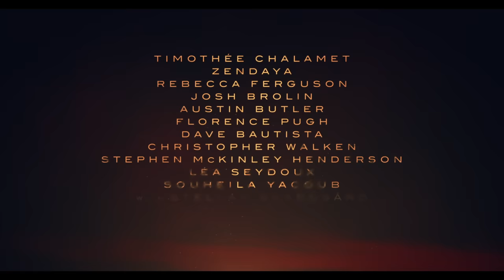Dune: Part Two | Official Trailer 2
The big-screen epic continues the adaptation of Frank Herbert’s acclaimed bestseller Dune with returning and new stars, including Oscar nominee Timothée Chalamet (“Wonka,” “Call Me by Your Name”), Zendaya (“Spider-Man: No Way Home,” “Malcolm & Marie,” “Euphoria”), Rebecca Ferguson (“Mission: Impossible – Dead Reckoning”), Oscar nominee Josh Brolin (“Avengers: End Game,” “Milk”), Oscar nominee Austin Butler (“Elvis,” “Once Upon A Time...In Hollywood”), Oscar nominee Florence Pugh (“Black Widow,” “Little Women”), Dave Bautista (the “Guardians of the Galaxy” films, “Thor: Love and Thunder”), Oscar winner Christopher Walken (“The Deer Hunter,” “Hairspray”), Stephen McKinley Henderson (“Fences,” “Lady Bird”), Léa Seydoux (the “James Bond” franchise and “Crimes of the Future”), with Stellan Skarsgård (the “Mamma Mia!” films, “Avengers: Age of Ultron”), with Oscar nominee Charlotte Rampling (“45 Years,” “Assassin’s Creed”), and Oscar winner Javier Bardem (“No Country for Old Men,” “Being the Ricardos”).

“Dune: Part Two” will explore the mythic journey of Paul Atreides as he unites with Chani and the Fremen while on a warpath of revenge against the conspirators who destroyed his family. Facing a choice between the love of his life and the fate of the known universe, he endeavors to prevent a terrible future only he can foresee.

Villeneuve directed from a screenplay he co-wrote with Jon Spaihts based on Herbert’s novel. The film is produced by Mary Parent, Cale Boyter, Villeneuve, Tanya Lapointe and Patrick McCormick. The executive producers are Josh Grode, Herbert W. Gains, Jon Spaihts, Thomas Tull, Brian Herbert, Byron Merritt, Kim Herbert, with Kevin J. Anderson serving as creative consultant.

“Dune: Part Two” was filmed on location in Budapest, Abu Dhabi, Jordan and Italy. The film is slated for a November 3, 2023 worldwide release from Warner Bros. Pictures.